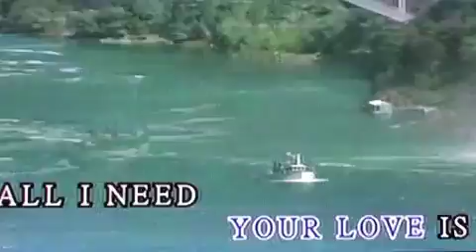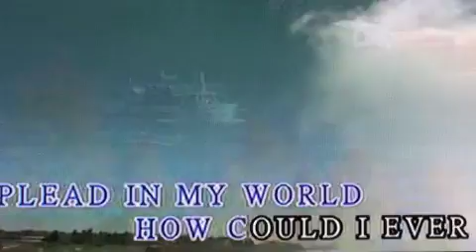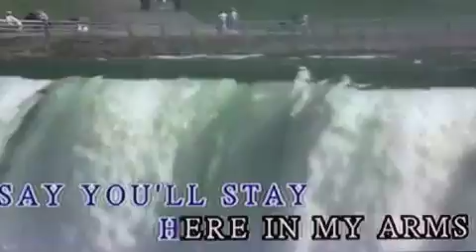ENGELBERT HUMPERDINCK - EL MUNDO - KARAOKE - 22/3/10